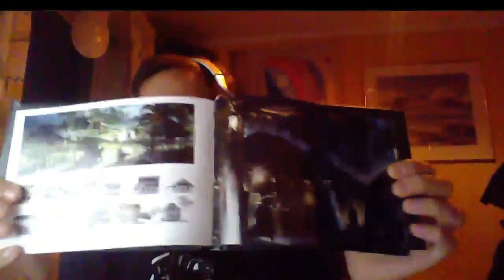Minecraft - The Walls || Viking Nedrumle er gjest!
Takk for at nettoppp du så på videoen min! Legg igjen en like om du likte videoen min! SÅ SE VI SNART! :D

Skype: Barthar98